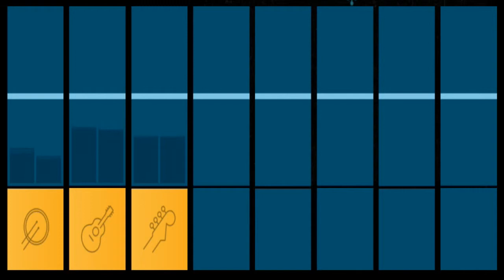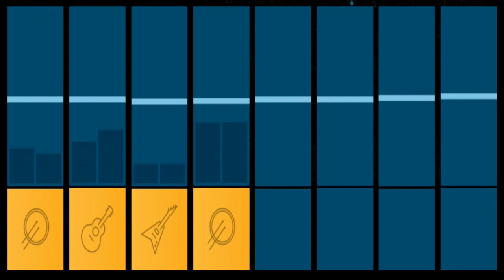Instrumétal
Musique crée avec Music Maker Jam n'hésitez pas à me dire ce que vous en pensez